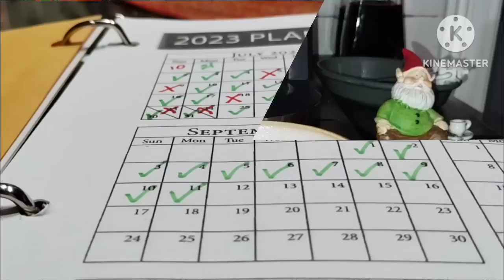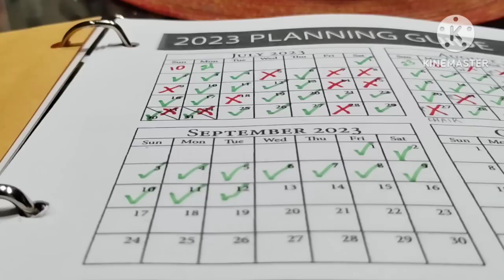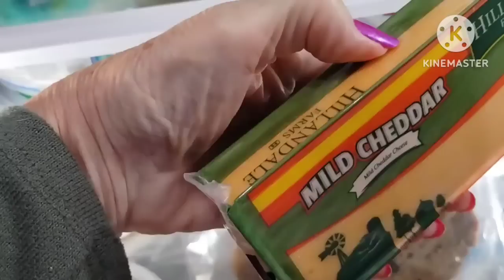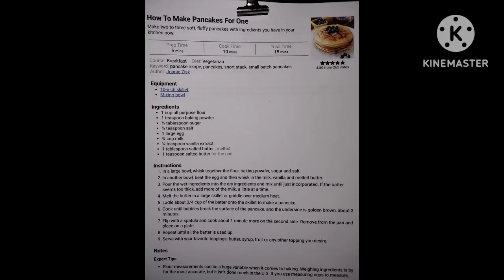LIVING WITHIN YOUR MEANS IS HARD WHEN YOU'RE BROKE ❤️LIFE ALTERING CHANGES IN INCOME